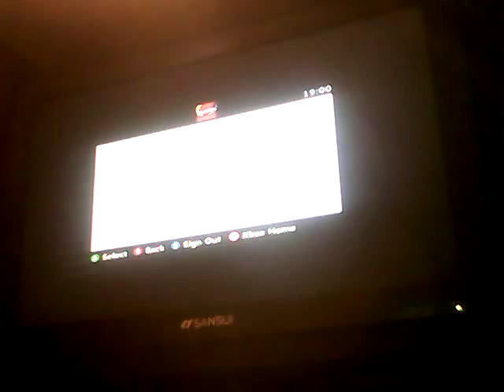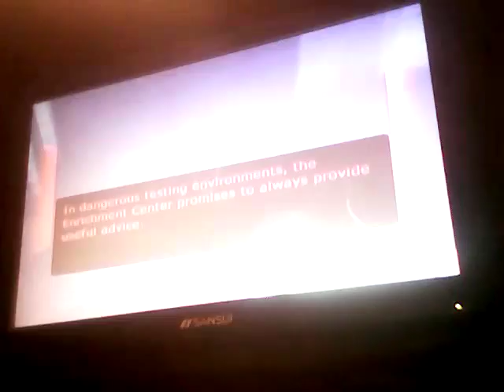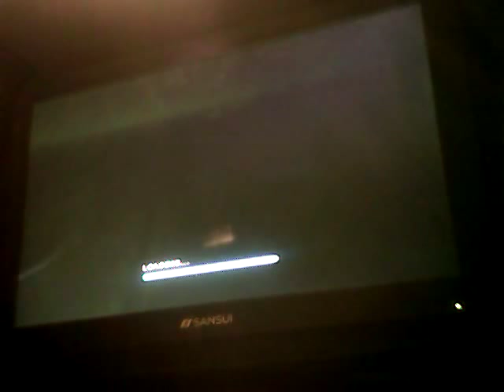Portal Still Alive Demo PART 3 SO MUCH MURDER!!!!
I die towards the middle of the video several times!